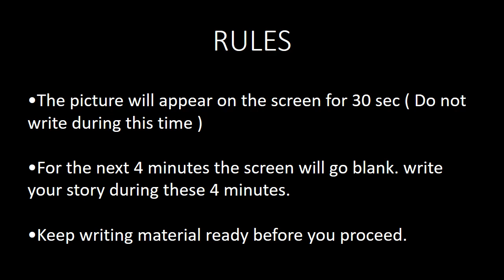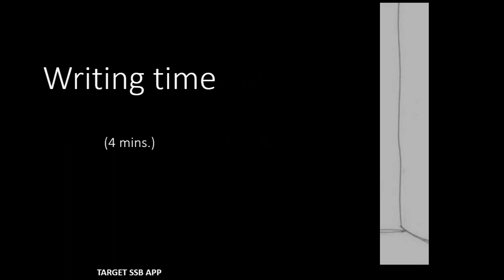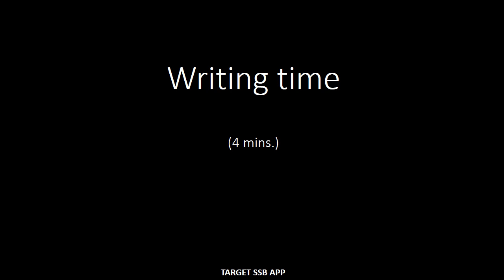TAT Self Practice SET- 9